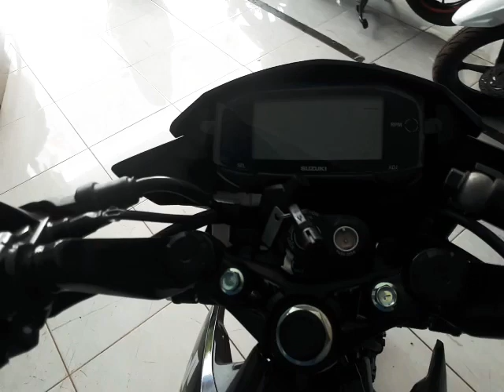Suzuki satria fi oli mesin 1300ml